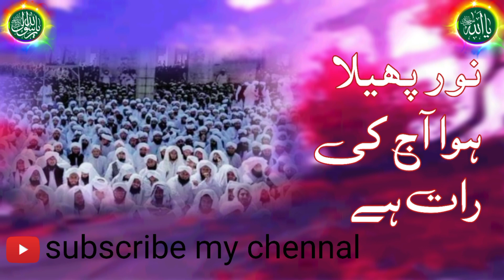Noori mehfil pe chadar tani noor ki Naat | new naat 2023 | Naat Sharif | Naats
Asslam-O-Allikum!

Please hear my new naat

مزید اس طرح کی اسلامک ویڈیوز کے لیے ہمارے چینل کو فالو کریں شکریہ ❤️